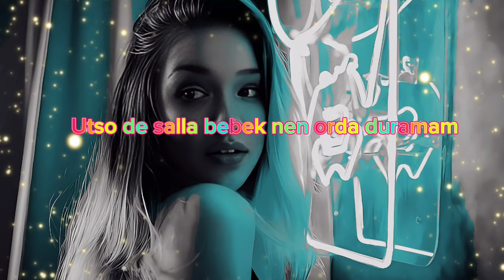Utso x Lary + = Tanıdım Seni Kalçandan Salla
Umarım beğenimişsin ... Hatalarım varsa özür dilerim...
Güzel insan😊

birbirinden güzel videolar Atacam senin için :)

Tanıdım Seni Kalçandan Salla Salla salla
Kapı Çaldı Tak tak tak patlat beni pat pat pat